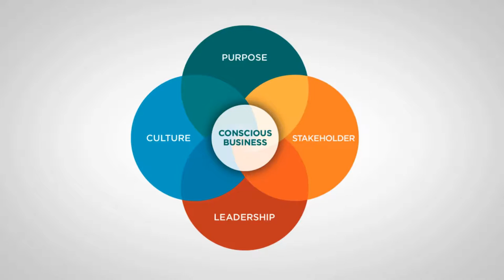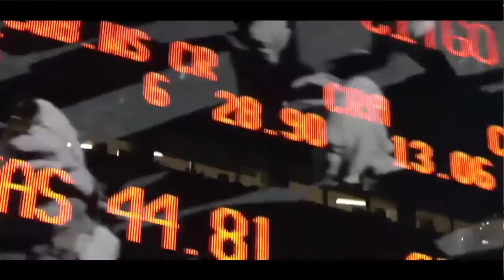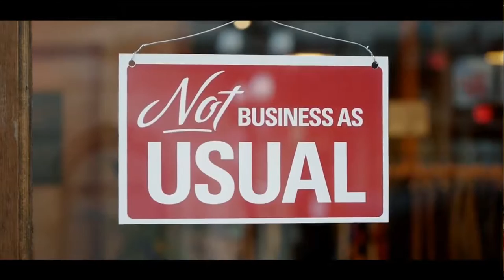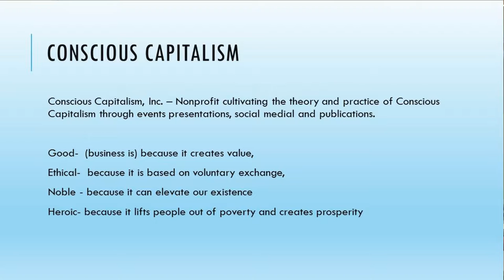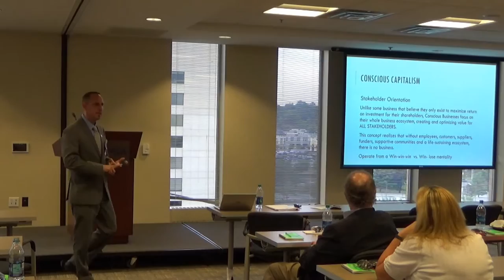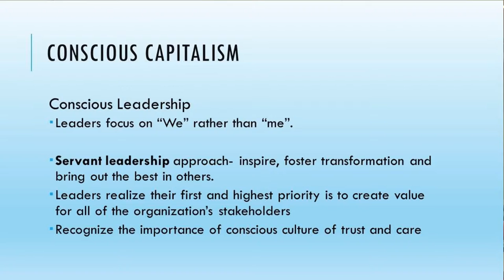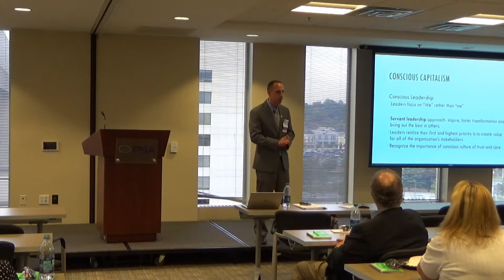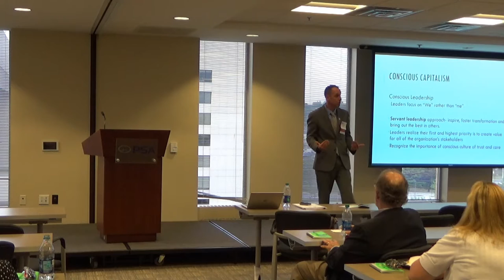Conscious Capitalism Workshop by Ryan McShane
Conscious Capitalism - Not Just New Rules, A New Game!  Workshop / Seminar by Ryan McShane